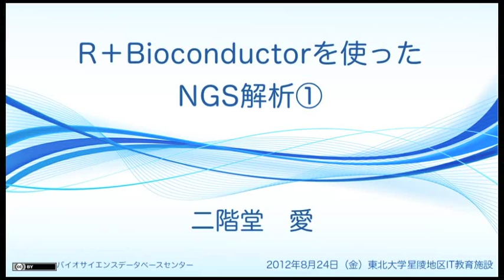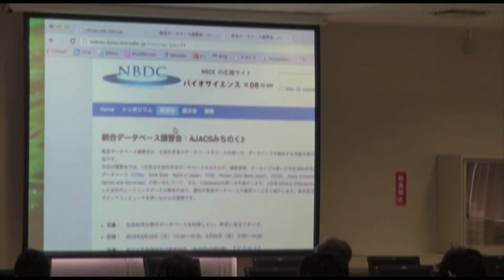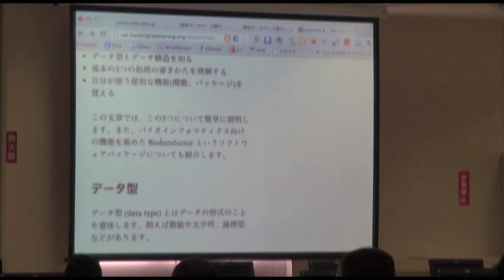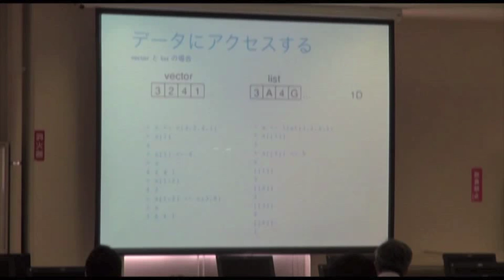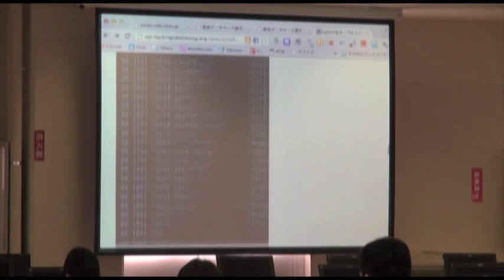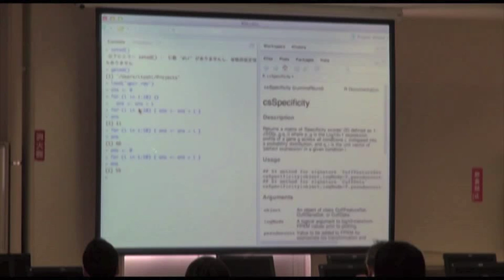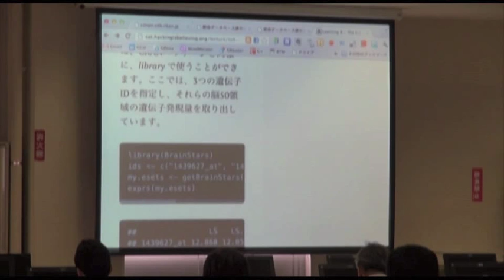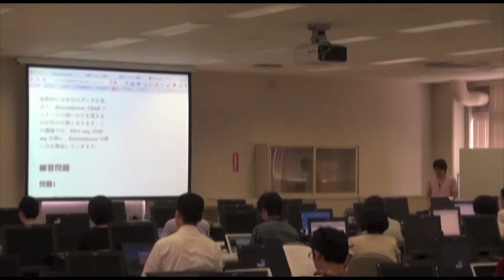R+Bioconductorを使ったNGS解析1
本日の統合TVは、2012年8月23、24日に開催された、統合データベース講演会: AJACSみちのく2から、理化学研究所 発生・再生科学総合研究センター 二階堂 愛 研究員 による「R+Bioconductorを使ったNGS解析1」をお送りします。約1時間40分です。一緒に手を動かしてみたいひと向けに、